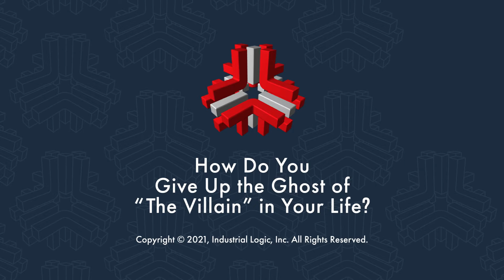How Do You Give Up the Ghost of “The Villain” in Your Life?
Tara "Rogue" Swanson asks how do we let go of our perceptions/assumptions of those around us that intimidate/scare us.